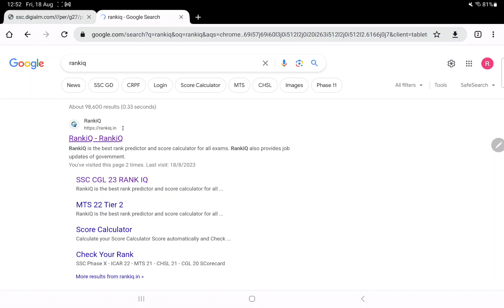How to check rank in rankiq | SSC CHSL 2023 Answer Key out| rank iq predictor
How to check rank in rankiq | SSC CHSL 2023 Answer Key link out | rank iq predictor

Tags used:
rankiq,
rankiq par kaise check kare,
rankiq review,
rankiq vs real marks,
rankiq cgl 2023,
rankiq tutorial,
rankiq accuracy,
rankiq alternative,
rankiq answer key,
rankiq analytics,
rankiq check rank,
rankiq cgl,
chsl rankiq,
check rank in rankiq,
rankiq data,
rankiq details,
rankiq me url kaise dale,
rankiq error
rank iq,
rank iq kaise check kare,
rank iq kitna sahi hai
ssc chsl 2023 answer key,
ssc chsl 2023 answer key release date,
ssc chsl 2023 answer key date,
ssc chsl 2023 answer key tier 1,
ssc chsl 2023 answer key link,
ssc chsl 2023 answer key kaise check kare,
ssc chsl 2023 answer key kab aayega,
ssc chsl 2023 answer key kaise dekhe,
ssc chsl 2023 answer key pdf all shift,
ssc chsl 2023 answer key out